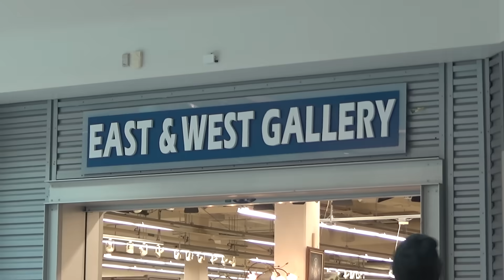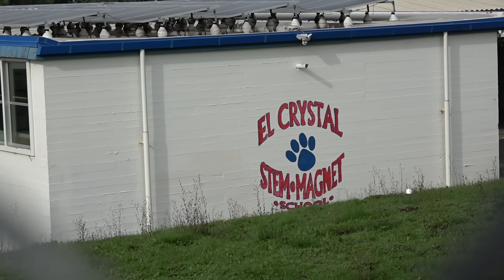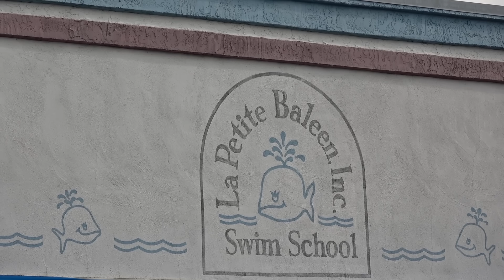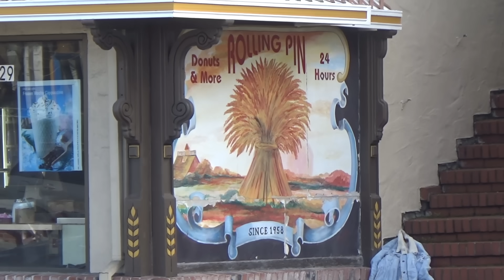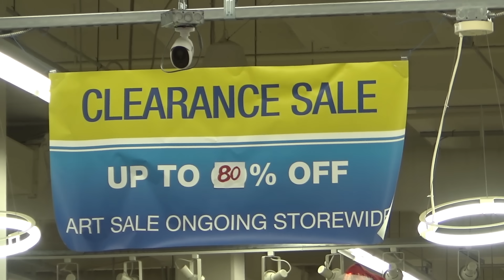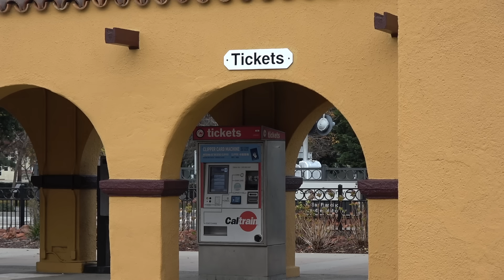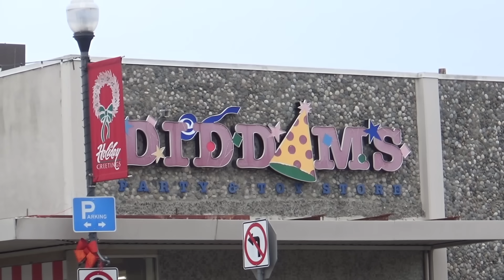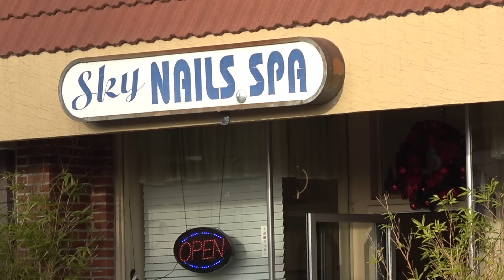stories from my childhood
sitting in my childhood bed, telling you stories.

podcast,
search "anything goes with emma chamberlain" anywhere you stream podcasts

credits,
filmed by emma chamberlain & michael chamberlain
edited by emma chamberlain
wearing glasses from my collection with Warby Parker